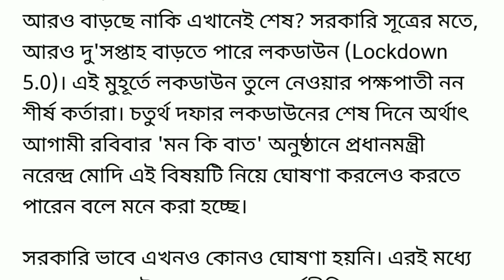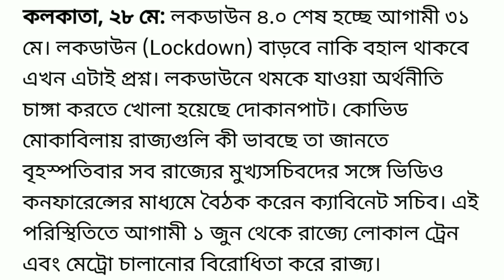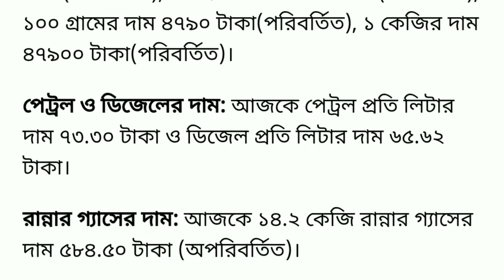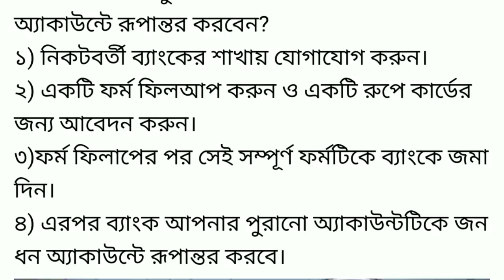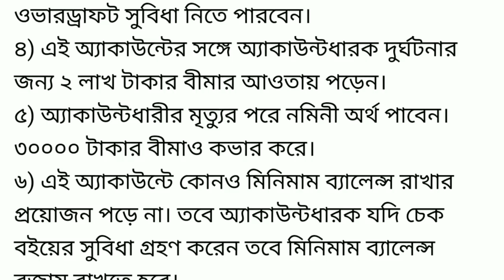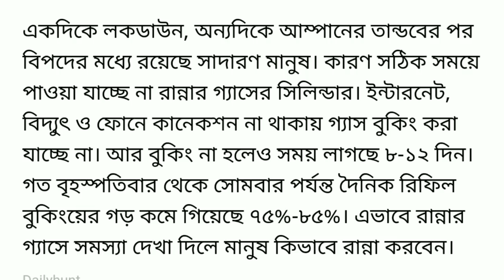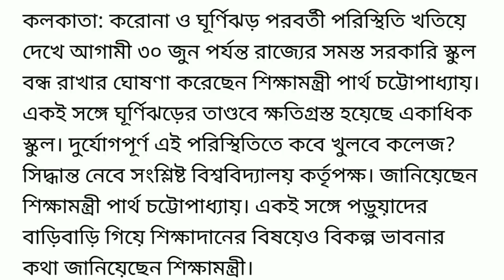আগামী কাল শুক্রবার থেকেই ।। 31 মে পর লকডাউন বাড়বে 14 জুন পযর্ন্ত ।। কি কি বন্ধ থাকবে ।। Lockdown 5.0